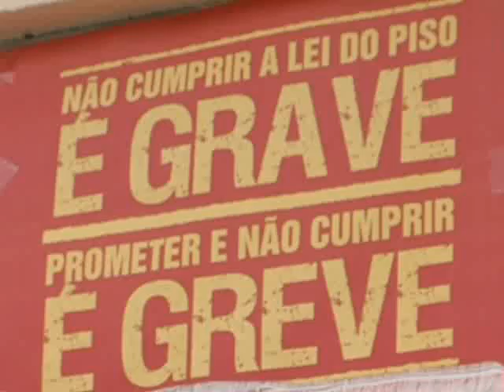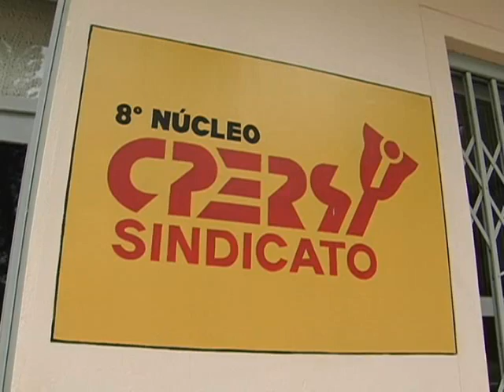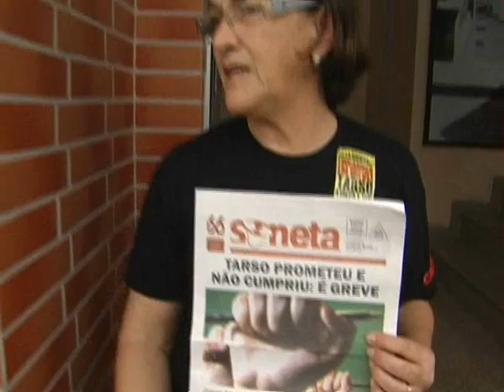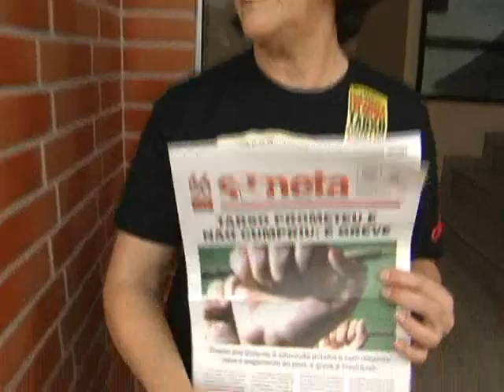Greve do magistério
Greve do magistério causa incerteza. O 8º  Núcleo do Cpers visita escolas em
busca de adesão